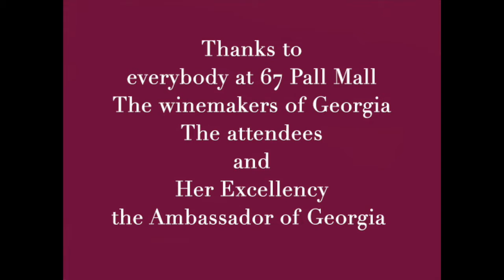Wines of Georgia Trade & Press Tasting 2018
See what went on at our trade and press tasting, where visitors tasted over 100 wines, and find out what they thought of them!